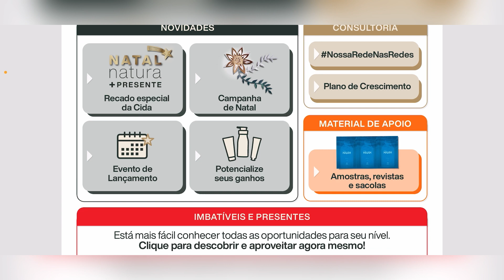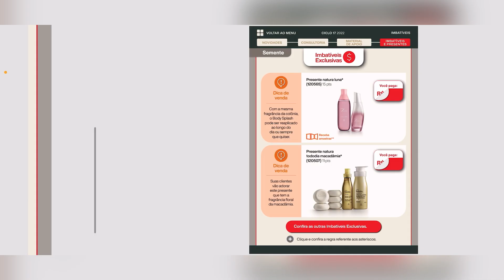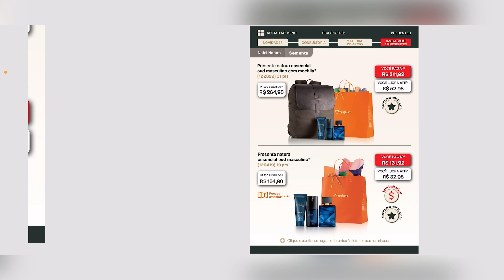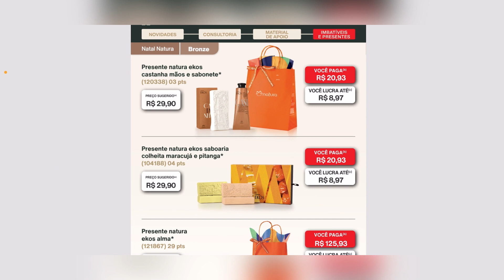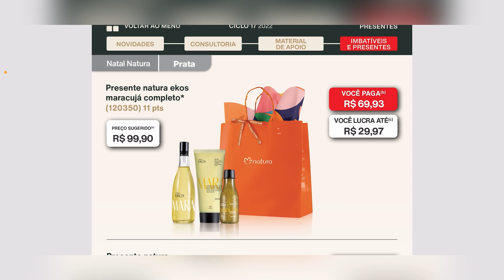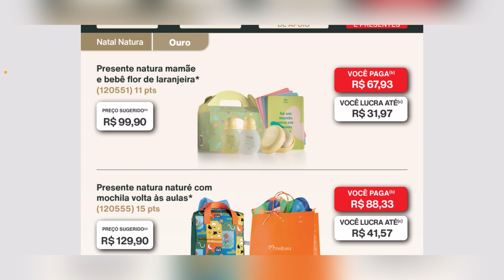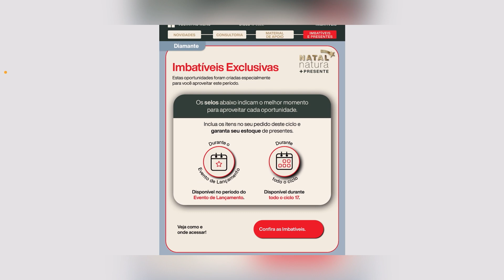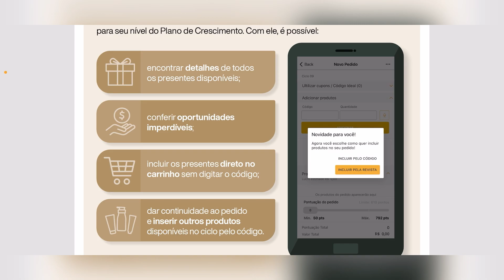REVISTA MINHA NATURA CICLO 17/2022 NORDESTE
Revista Exclusiva Para Consultores Natura 17/2022.